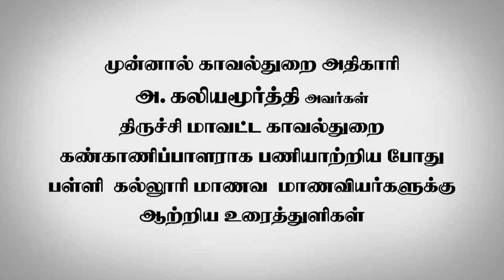முதுமை | Mr.A.Kaliyamurthy | Former SP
Sri.A.Kaliyamurthy
Former Superintendent of Police.,Tiruchirapalli District.

My heroes are those who risk their lives every day to protect our world and make it a better place – police and members of our armed forces
Sidney Sheldon

Sri.A. KaliyaMurthy has rendered incredible service in the TamilNadu Police Services for over 35 years in different roles and assignments at Trichy, Coimbatore & Chennai.

Sri.A.Kaliya Murthy , who hails from Budalur, Thanjavur District, had his humble beginnings in a farmers family. He rose to the level of Superintendent of Police in the Department, just due to his sheer dedication, selfless service and hard work.

In the All India police duty meet and shooting competitions held at Nasik (1980), Lucknow (1982), Kashmir (1985) Mr.Kalimurthy represented Tamil Nadu and won
hat trick Medals thus bringing laurels and honours to the state of Tamilnadu.
150 Good Service Entries and 37 Meritorious Service Entries in the records of the police department stands testimony to his sincerity and conviction.

Sri Kaliyamurthy due to his concerted efforts arrested two culprits risking his own life and was awarded the Gallantry Medal by the then Tamilnadu, Chief Minister.

In 2001, at Chennai in a shootout with the terrorists he was injured in the arm and inspite of the injury managed to shoot down two terrorists for which act the Tamilnadu Govt. gave him an accelerated promotion. He the goodwill of the Chief Ministerand other superiors of Tamilnadu for several such actions during his meritorious service spanning several decades.

He was also given the responsibility as Chief of Special team for successfully eliminating rowdyism in the Delta Districts within a period of six months, which gained immense public recognition for this people’s man.

He was again responsible for Traffic Safety Awareness in the city of Trichy, by bringing in technology through modern gadgets and for reducing the accident rate drasticall.

He is still remembered for his overnight arrest of 100 burglars at Ramji Nagar, Trichy in 2008 and helped in transforming them to become good citizens for which he was sanctioned Rs.1.00 Crore for their rehabilitation.

In 2008 Our President A.P.J.Abdul Kalam, bestowed on him the President’s award for meritorious service.

The only officer in the rank of a District Superintendent of Police to receive a ‘ceremonial parade’ on his retirement, all police officials, state ministers along with dignitaries present, appreciated the excellent work rendered by Sri. Kaliyamurthy. This felicitation function held at Anna Stadium, was attended by thousands of his admirers where he was lauded for his sincere and untiring efforts. Maybe, a rare officer, whose uniform size remained the same from the day he adorned it till the date of his super annuation. A fitness freak, this police officer sure maintains his service routine till date. A ROLE MODEL indeed, to the entire police fraternity and to the public, then, now and always.

His wife Smt. Suryakala is a fortunate mother of 2 children both eminent medical practitioners as also their spouses.Their son Dr. Ananth M.D., daughter Smt. Parimala Rani M.D.,daughter in law Dr.Keerthana Priyadarshini DNB , and son in law Dr.Karthikeyan. M.S (ortho) are very popular among the masses. Rendering low cost and free medical services in their hometown is proof of their service mind and philanthropic nature. At the same time, naming their own hospital as
“SURIYA HOSPITALS” shows their love and gratitude towards their mother, Smt. Suryakala.

As a step towards proving his interest towards betterment of the society we live,
Mr. Kaliamurthy gives motivational and inspirational speeches which attract lakhs of students and thousands from the teaching community. Let this noble cause of the iron man continue to enlighten the public at large.

Thus Sri.Kaliyamurthy is in the mind and heart of all of us and will remain so forever.